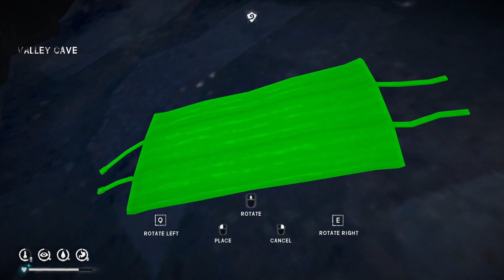The Long Dark - S5E53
Interloper / No Feats Active